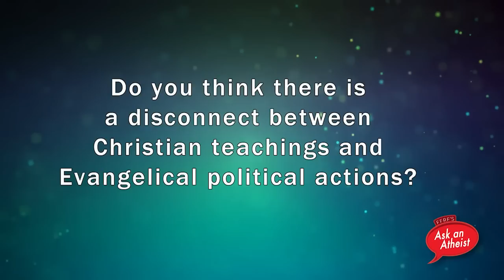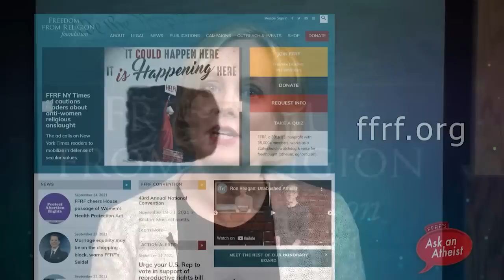White Evangelical Racism and January 6th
On this episode of FFRF's Ask an Atheist, Dr. Anthea Butler joined us to discuss a hard-hitting exposé on White Christian Nationalism and the January 6th Insurrection, that was produced by FFRF and the Baptist Joint Committee.